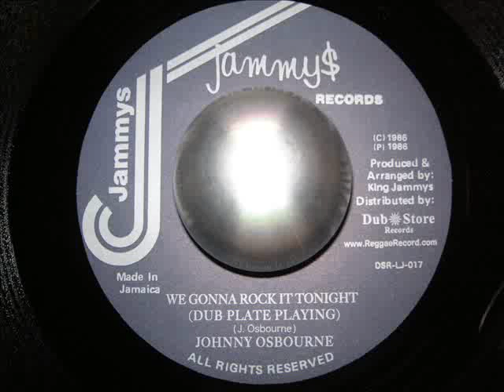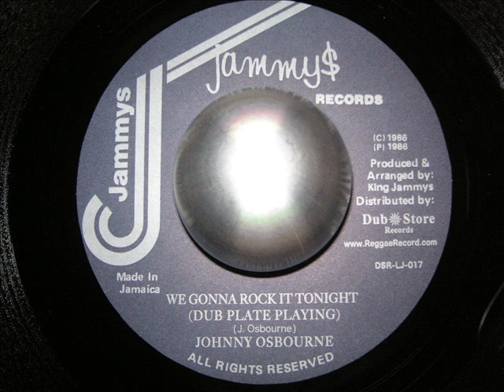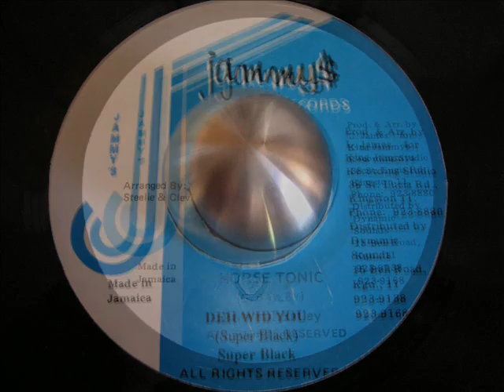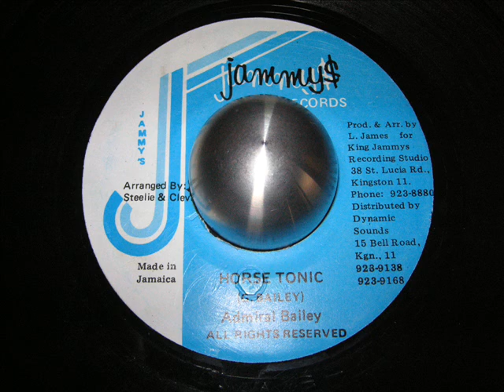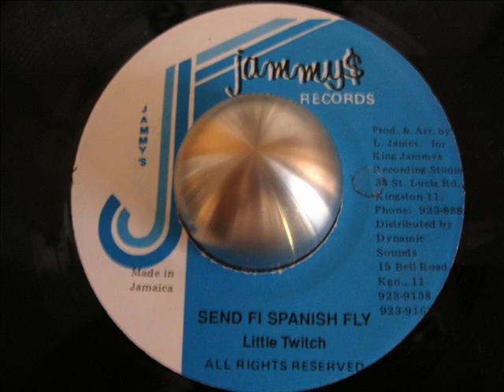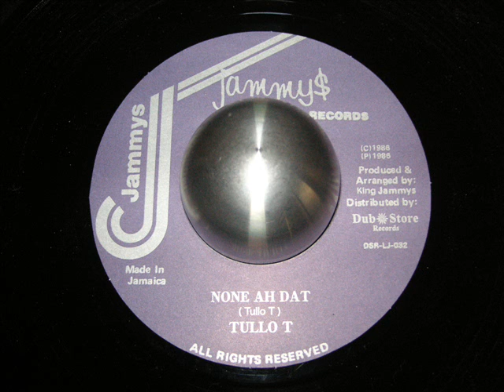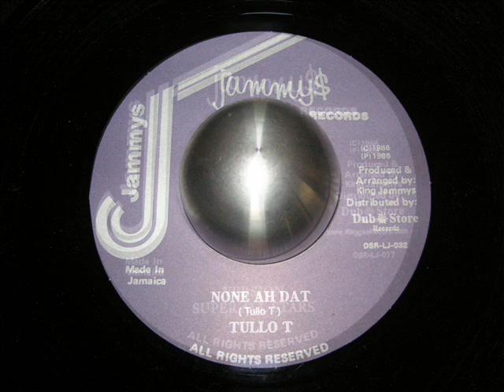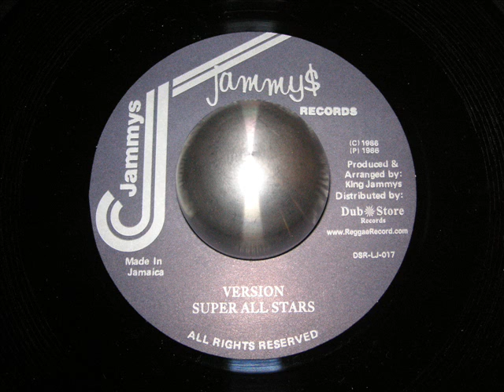Heavenless Riddim Mix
Johnny Osbourne - We Gonna Rock It Tonight (Dub Plate Playing)
Pad Anthony - Murderer
Super Black - Deh Wid You
Admiral Bailey - Horse Tonic
Little Twitch - Send Fi Spanish Fly
Tullo T - None Ah Dat
Super All Stars - Heavenless Version
Label: Jammy's (Dub Store Japan)
7"